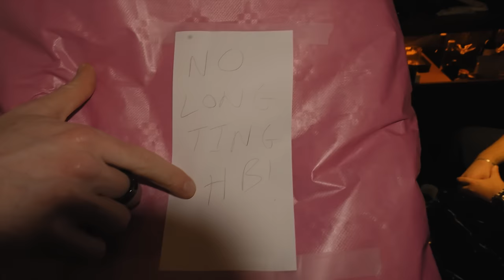IT’S MY BIRTHDAY 🎂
In this episode of MOVING DIFFERENTLY, IT’S MY BIRTHDAY! I travel to Spain and Turkey, break some decks on stage, open gifts from the team, drive a Ferrari and Sabion meets his long lost Spanish brother…

0:00 - Intro
0:23 - FITZ Madrid
3:49 - Birthday!
14:39 - Klein Phönix, Istanbul